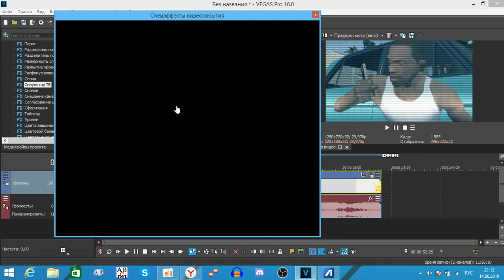LOOK EVERYONE!!!!!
YESSSSSSSSS! I GOT MY VEGAS BACK TO NORMALLLL!
If you want to see how did I fix it, watch my previous livestream for your own good!